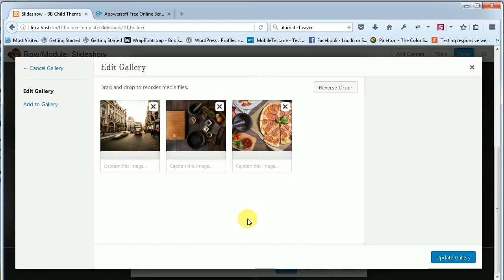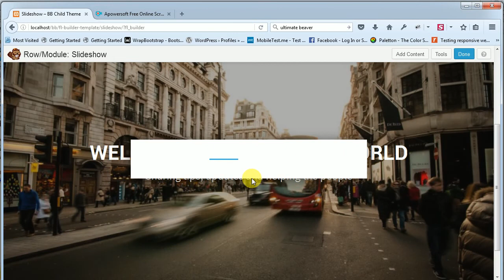Creating a full width slideshow template using Beaver Builder Plugin